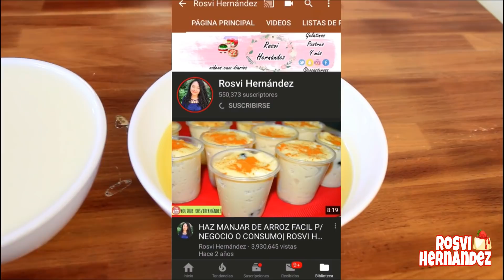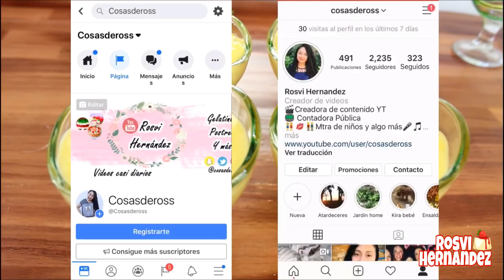Un postre en menos de 10 minutos fácil, económico y delicioso | ROSVI HERNÁNDEZ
Manjar o natilla de rompope en menos de 10 minutos, en 2 pasos, un postre que te encantará con solo 4 ingredientes.

❤ INGREDIENTES:
fécula de maíz sabor vainilla
2 tazas de leche
1 taza de rompope
1/3 taza de azúcar

Ross